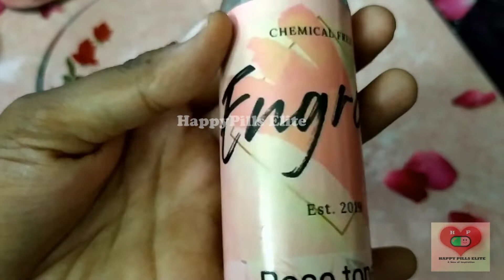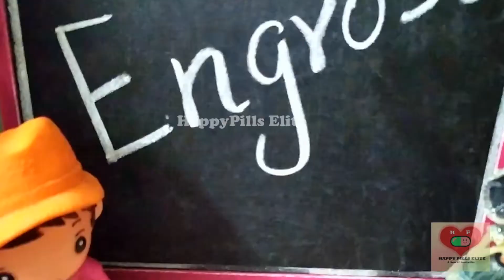Happy Pills Elite|Honest Review on Engross naturals products |Product worth Trying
I have shared my skin care products which i have tried and used recently and i got amazing results.Hope you get the same.
Engross product owner mam was so kind she asked my picture and saw my skin type and suggested product for open pores and it worked well for me.so wanted to share with you all.
Many of us have dark spots,blackheads,Dullness,pimples and more "Face is the index of the mind".Keeping a good skin care routine is good to keep your skin soft and supple.Engross naturals product is chemical free and its organic.Its a great product if you like please visit their page.They have lip balm,face pack powders,herbal hair packs,Aloe vera gel,Herbal wax,Facial stones,Face wash and much more. Please do visit their page on instagram.
Thanks to engross.
Checkout our channel videos:
EngrossNaturals Products#Review#Great results